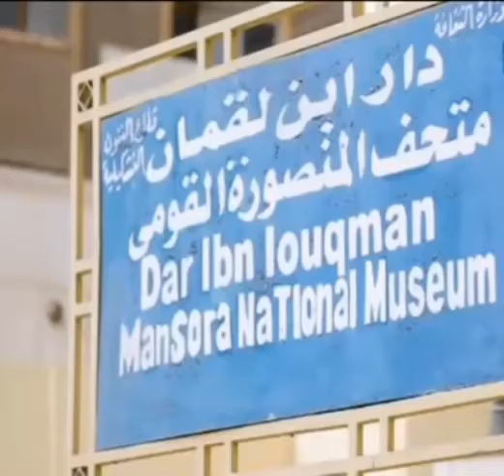دار ابن لقمان بالمنصوره